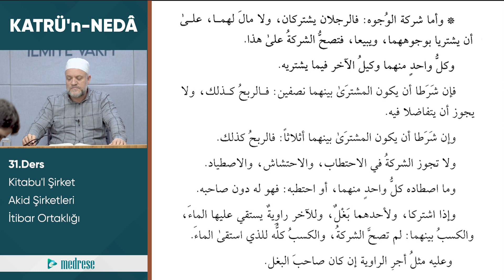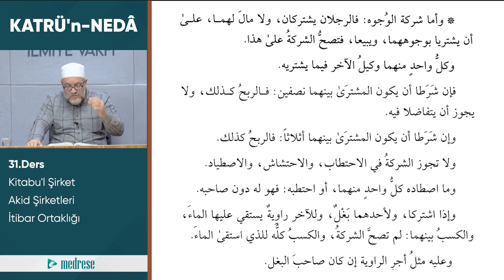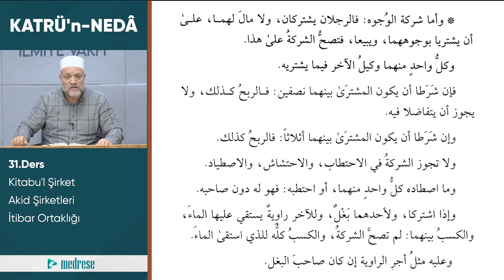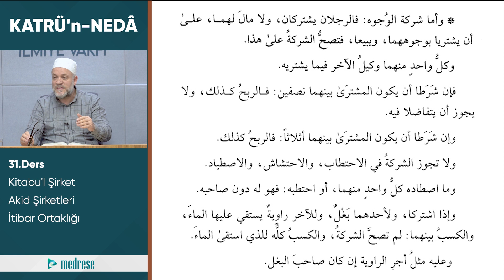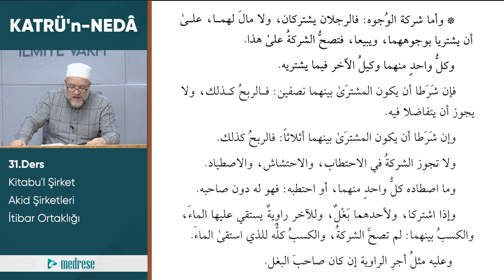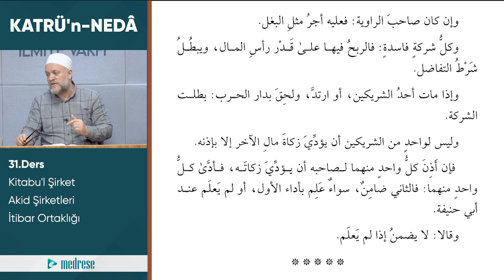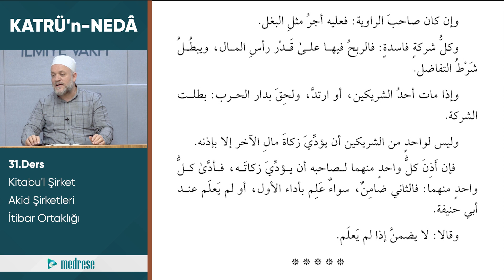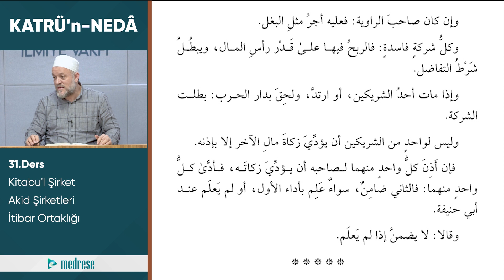31- Şirket Bahsi - 3 l Kuduri Dersleri l Dr. Ahmet Saban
Kuduri okuma serimizin bu bölümünde, Şirket Bahsi konusunu işliyoruz. Dr. Ahmet Saban Hoca'nın öğretici anlatımıyla, bu önemli konuyu daha yakından inceleyecek ve anlayacağız. İslam Fıkhı'nı öğrenmek isteyen herkes için bu video çok değerli bilgiler içeriyor.

• Şirket Bahsi 3

Eğer siz de İslam Fıkhı'nı daha iyi öğrenmek ve hayatınıza uygulamak istiyorsanız, bu video serisini kaçırmamanızı öneririm.

Kuduri derslerini kullanıcı deneyimi açısından aşağıdaki linke tıklayarak site üzerinden izlemenizi tavsiye ederiz. 👇

Web Adreslerimiz